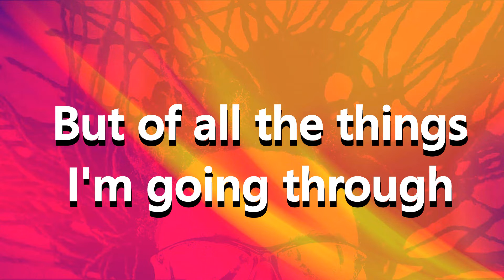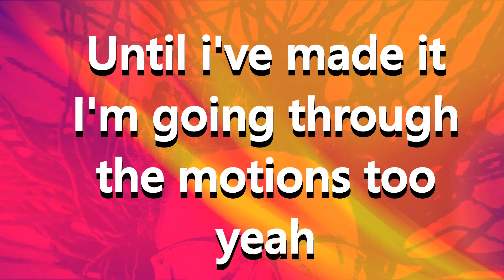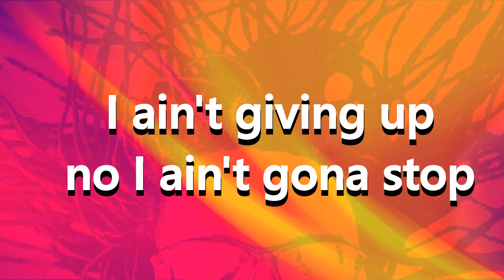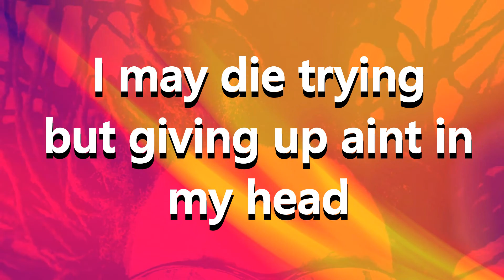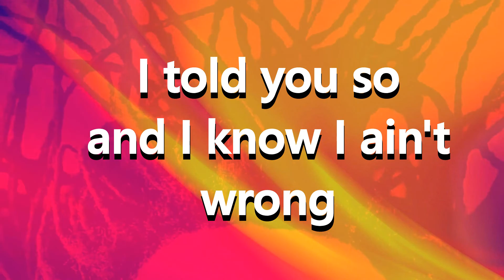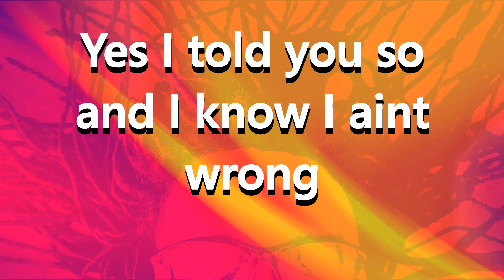Marlon Clarke~ Made it ( Lyric video )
Marlon Clarke
Lyric video
Made it